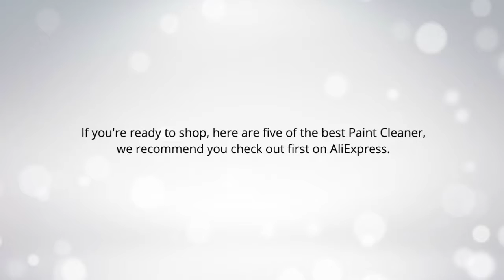Top 5 best car wax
I put links to each best car wax  at Aliexpress page in the description, So you can check out the other at Aliexpress.

1.Car Washer High Pressure Snow Foamer Water Gun Profession Car Cleaning Foam Gun Washing Foamaster Gun Water Soap Shampoo Sprayer

2.Bridge Dent Puller Kit Auto Body Dent Removal Tools Pops Dent & Ding PDR Tools Car Repair with 5pc Different Size PDR Glue Tabs

3.9H Hardness Car Auto Headlight Renovation Repair Agent Car Coating Repair Set Liquid Scratches Oxidation Polishing Coat

4.30ML Car 9H Hardness Car Liquid Glass Coating Ceramic Coat Anti-scratch Polish Super Hydrophobic Car Paint silicon dioxide

5.Car cleaning wipes super absorbent thick car wash towel special towel towel superfine fiber towel